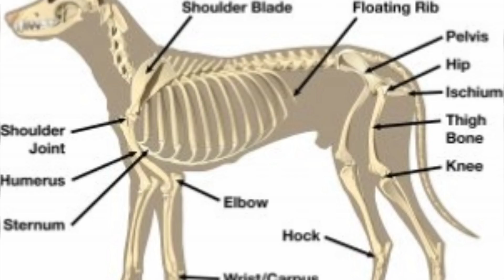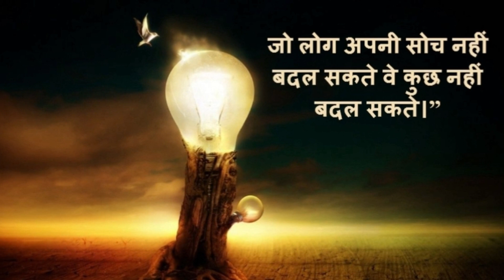अपने आप को कमज़ोर समझते हो तो ये वीडियो ज़रूर देखे - Best Motivational Video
You Learn More From Failure Than From Success. Don’t Let It Stop You. Failure Builds Character.